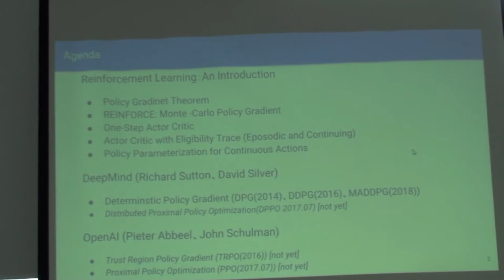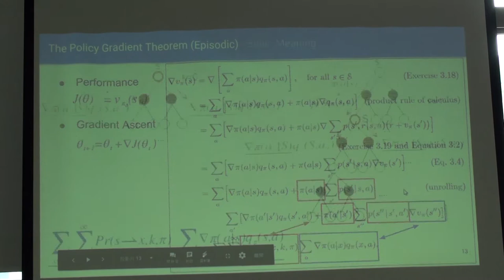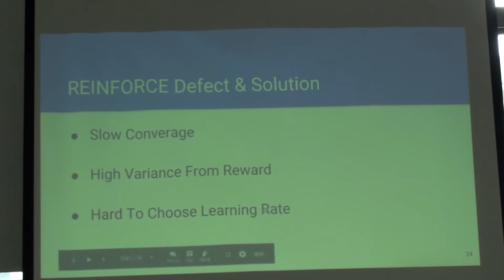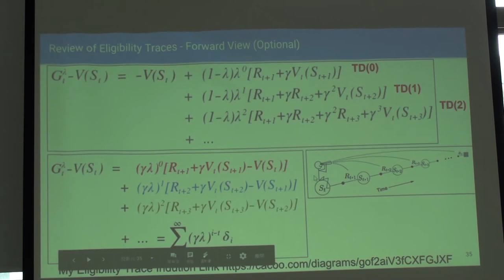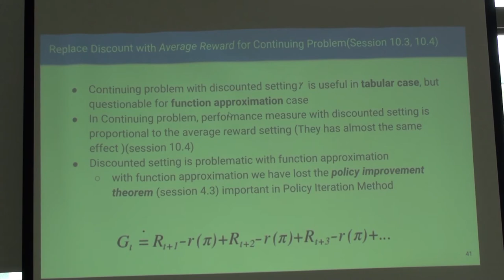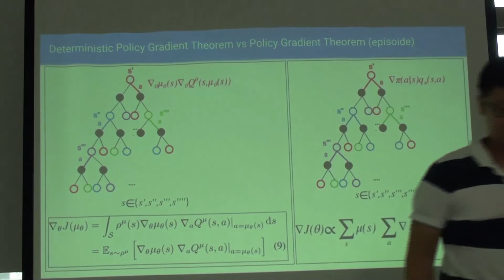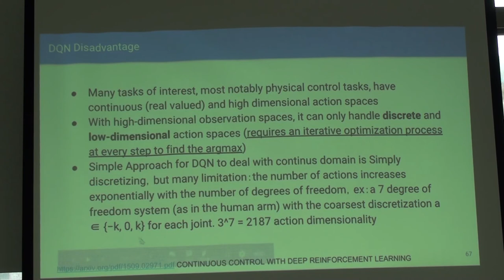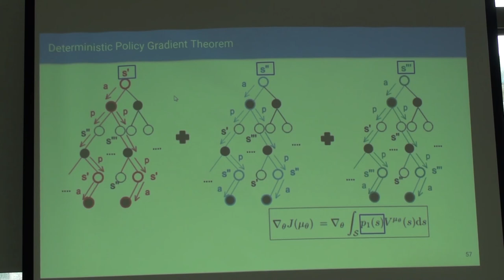Reinforcement Learning 第十四次讀書會 (Chap. 13)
「Reinforcement Learning」第十四次讀書會活動
Reinforcement Learning: An Introduction 第二版草稿 第十三章 Policy Gradient Methods (Policy Gradient, Actor Critic, DPG, DDPG)
主講人：Bean Yen
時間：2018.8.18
地點：摩茲工寮